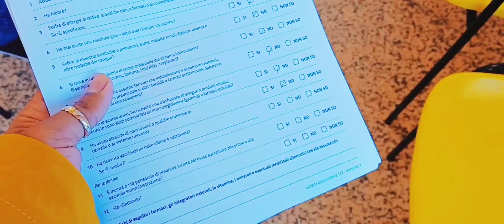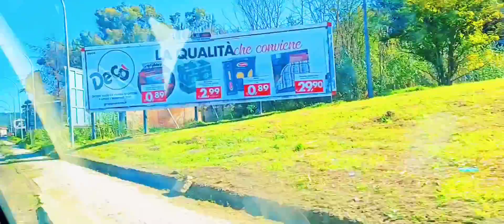ইতালি সিসিলিয়ার মধ্যে মেরিনা টু আইডনে ভ্রমন।। Italy 2021।।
ইতালির সিসিলিয়া শহর অনেক সুন্দর। ইতালির সিসিলিয়া শহরে অনেক সৌন্দর্য রয়েছে। মেরিনা হচ্ছে আইডোনে শহরের চেয়ে অনেকটা বড়। এই শহরের সব কিছুই পাওয়া যায়।

Listen ad-free with NoCopyrightMusic

Song:-

MATUBBAR VAI